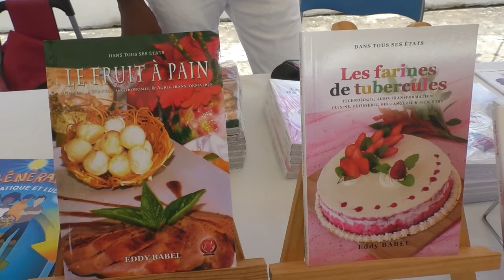Artisanat en Fête : La Guadeloupe Célèbre ses Talents Locaux avec Alternative 119